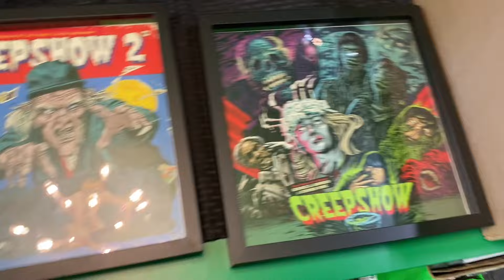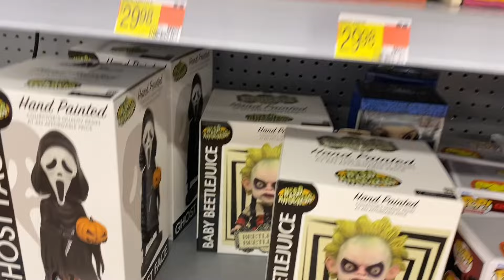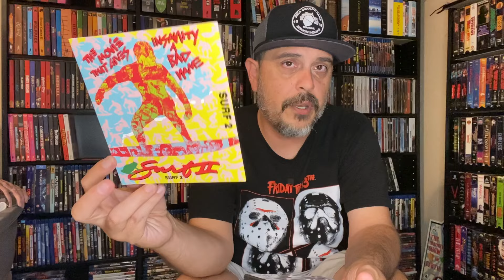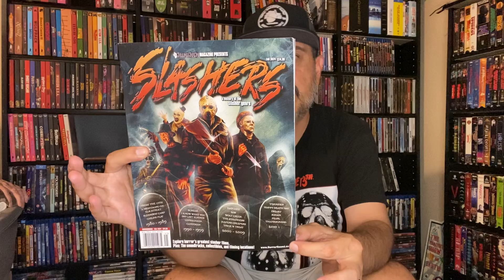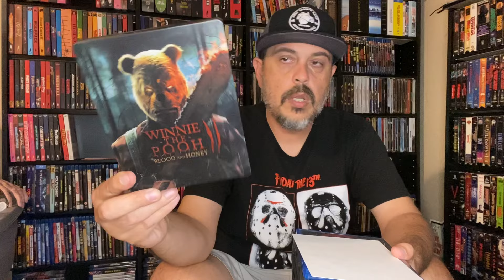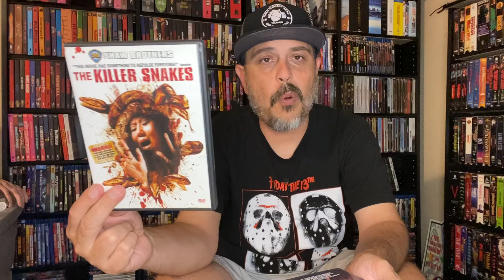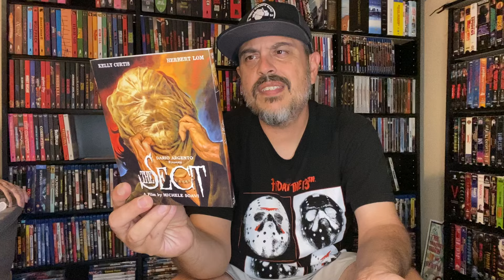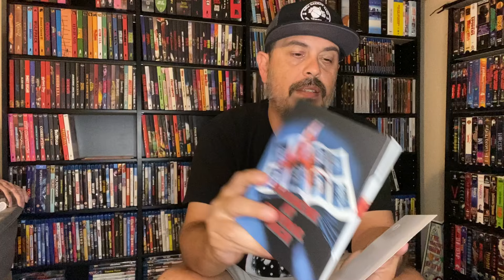Out and About- Shopping Haul from San Diego, Orbit and Wally World!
A few new pieces added to the collection. A few movies, some toys and a sneak peek of the movie room coming together! Come on in!